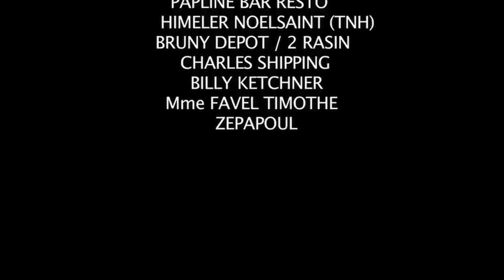MATYAS and JOJ Episode 8 Part 2 ( Fiche Bolèt )